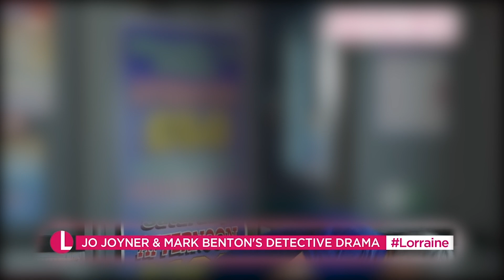Shakespeare & Hathaway's Mark Benton and Jo Joyner Reveal If They Would Join I'm A Celeb | Lorraine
Former EastEnders star, Jo Joyner and Mark Benton are back as Shakespeare and Hathaway, in BBC's daytime comedy cop show. They join Lorraine today to talk about Private Investigators and how unwelcome the locals made them feel when they began filming for the series. Also, Jo reveals whether or not she would like to take the to ballroom floor and be on Strictly Come Dancing or head into the jungle for I'm a Celebrity.